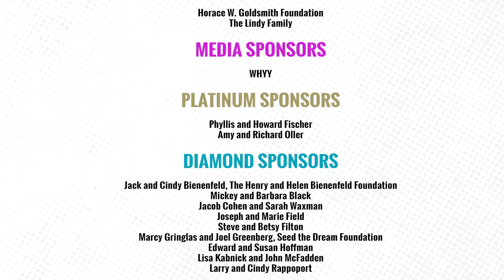42nd Philadelphia Jewish Film Festival | Official Trailer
After a long wait, PJFM is officially back in-person! The 42nd Philadelphia Jewish Film Festival will take place November 12-19. This season’s line-up has SEVEN Philadelphia movie premieres, its annual Jewish Shorts Program, an exclusive presentation on the history of the often unknown “Jewish New Wave” in late 1960s Hollywood, and – you guessed it – FUNNY GIRL!